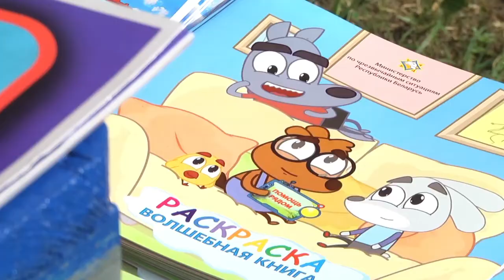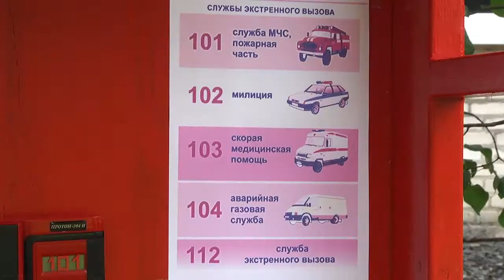2020-07-30 г. Брест. Акция ГОЧС в детском саду №20. Новости на Буг-ТВ.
Несмотря на то, что лето большинство юных брестчан проводит за городом, в гостях у бабушек и дедушек, некоторые малыши все же посещают детские дошкольные учреждения. А потому работа здесь продолжается, причем не только воспитательная, но и профилактическая. Сотрудники городского отдела по чрезвычайным ситуациям в очередной раз провели для мальчиков и девочек интересную акцию. Её участниками стали воспитанники детского сада №20. Как это было расскажем прямо сейчас.